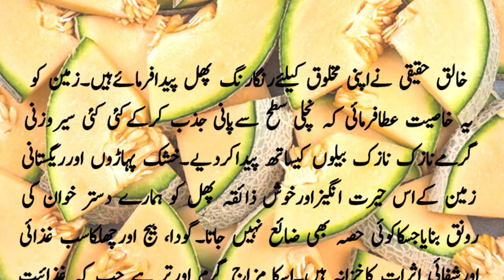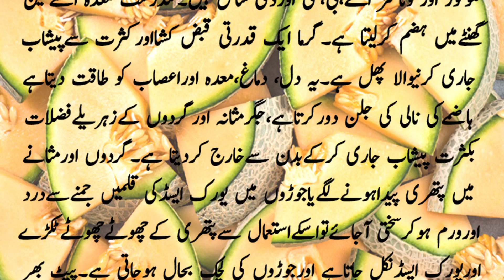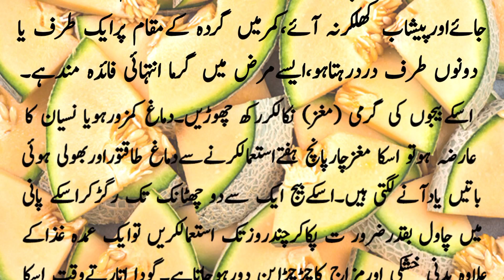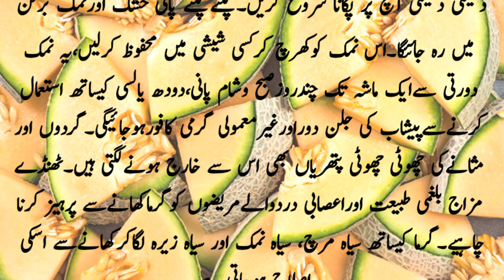گرما کھانے کے فوائد | Garma khane Ke fawaid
Benefits of eating hot food
 The pulp, seeds and bark of the fall are all a treasure trove of nutritional and healing effects.
 The fall contains up to fifty percent water and the rest of the fatty starchy components that make up the meat, in addition to potassium, calcium, iron, phosphorus, glucose and vitamins A, B, CD.
 Relieves irritation of the digestive tract.
 Garma is an astringent and diuretic fruit.  It strengthens the mind, stomach and nerves.